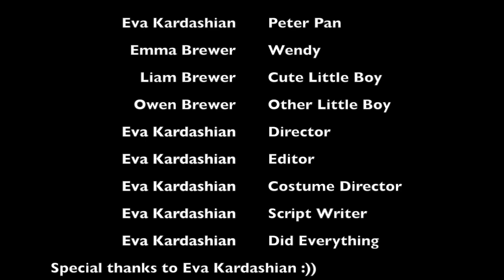Peter Pan- Modern